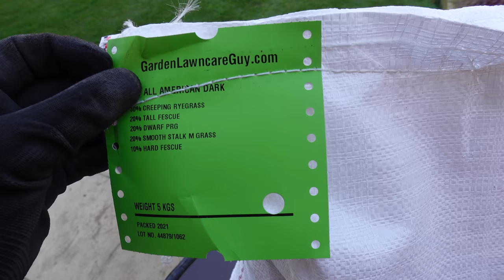How To Level & OverSeed A Lawn : TimeLapse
I use a mix of fine rye grass seed and 70% sand with 30% soil to overseed and level my lawn. The lawn is approx 80 sq meters and this topdressing job was completed over two days but can be done in one day to get a perfect level lawn.

0:19 : Grass Seed
0:57 : Overseeding
1:54 : Top Dress & Level
5:30 : Second Batch of Seed
6:20 : Work Seed into Soil
6:45 : Water in
7:13 : Roll or Tread in
7:27 : Pre Seed Fertiliser

💦Watering💦
Hoselock pro (for seeding too)